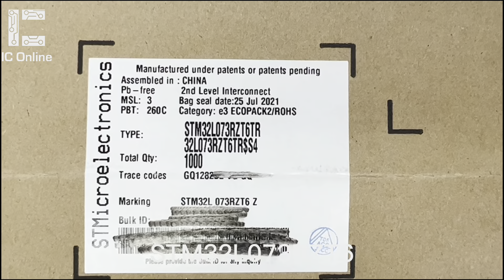STM32L073RZT6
Nova Technology (HK) Co.,Ltd
Yolanda